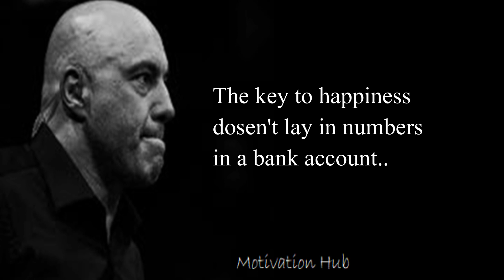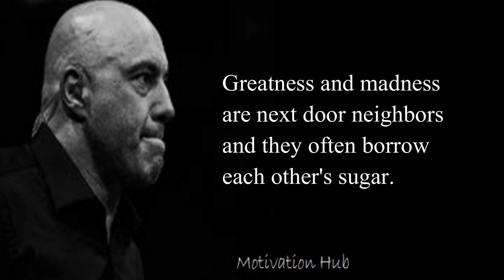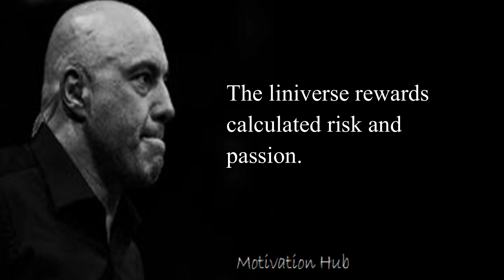Joe Rogan's Inspirational Quotes on how to be a winner in life - Motivation Hub